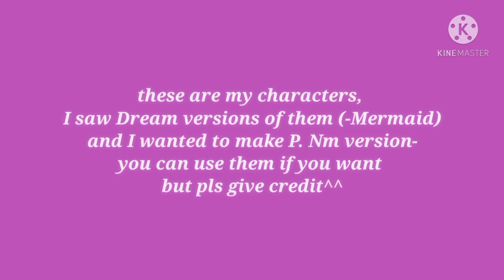◇Aggressive Positivity◇ ft. Uncorrupted NM AU's | SD!Nm x DS!Nm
yeah, I ship them

also this audio is for DS!Nm and nobody can change my mind